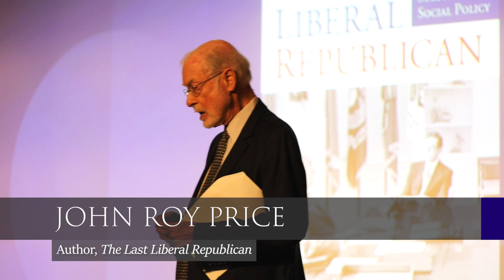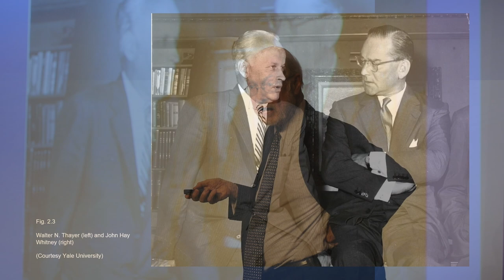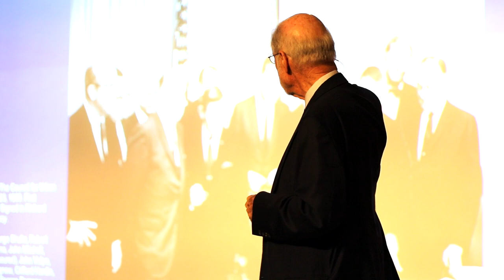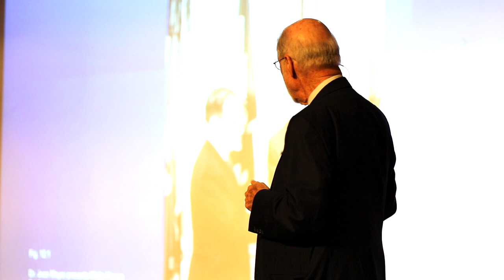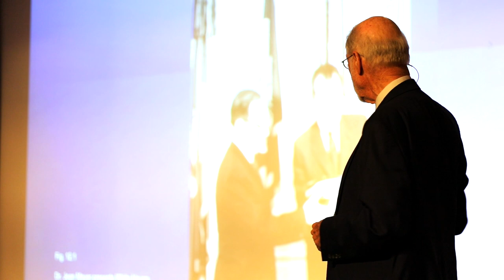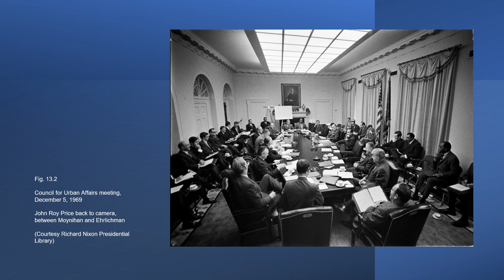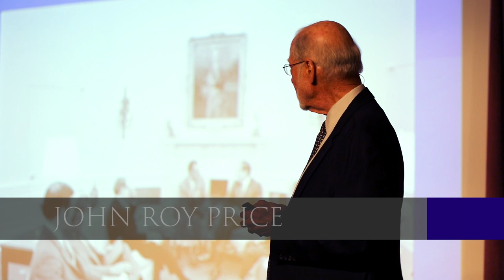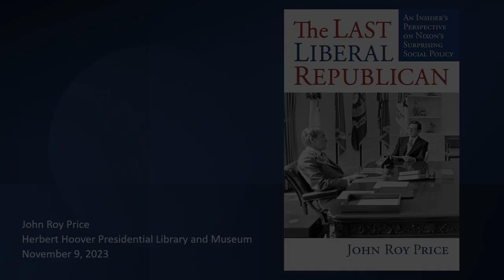"The Last Liberal Republican" by John Roy Price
John Roy Price, author and former senior domestic policy advisor to President Richard Nixon, visited the Herbert Hoover Presidential Library and Museum to share less-told stories about Nixon's time in the White House, and discuss his book "The Last Liberal Republican: An Insider's Perspective on Nixon's Surprising Social Policy."